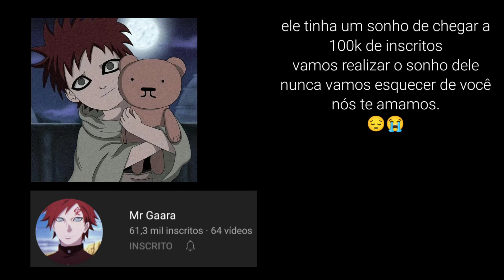Mr. Gaara 💔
fiz uma pequena homenagem a ele
uma pessoa incrível
vamos realizar o sonho dos
100k de inscritos dele.